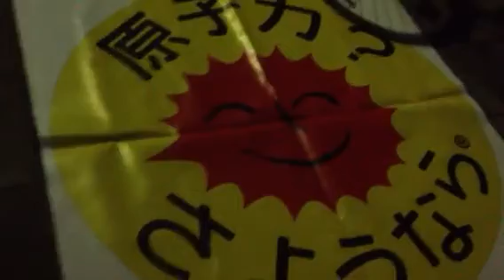金曜日よんでん前の抗議行動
ジェンベのリズムに合わせて踊ろぅ〜